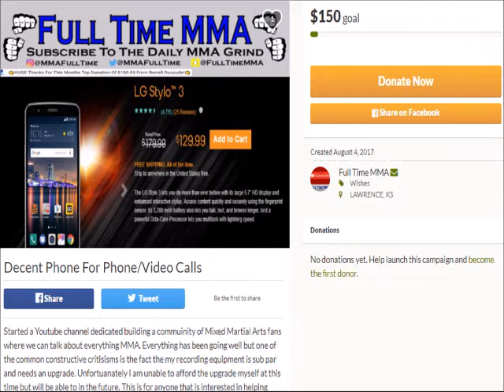DEFEND OR VACATE? McGregor's Manager says Conor's Still Deciding On Next Career Move!